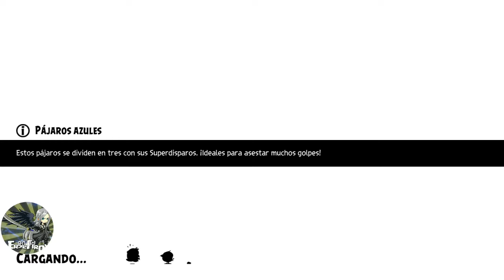Angry birds Evolution Chapter 11-1